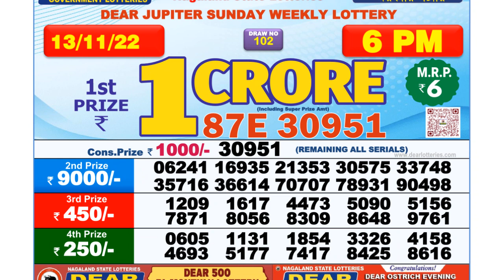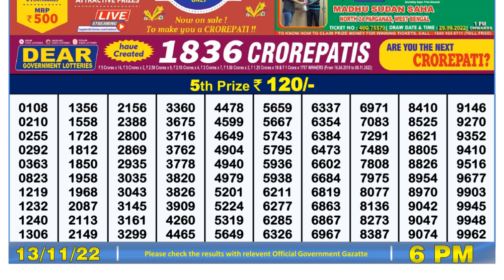Nagaland Lottery Sambad Live 6pm 13.11.21